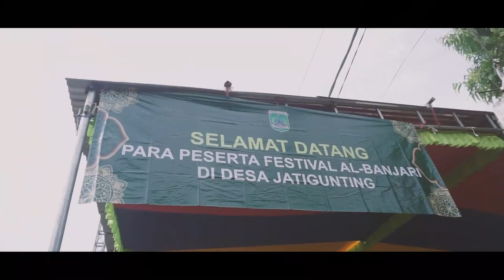CB Furniture - FESBAN SELAMETAN DESA JATIGUNTING - WONOREJO - PASURUAN 2021